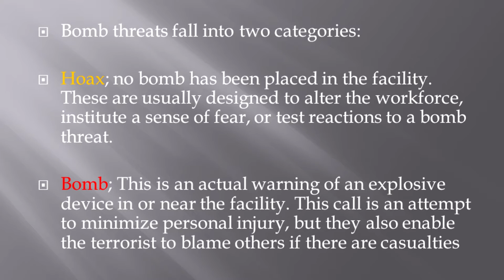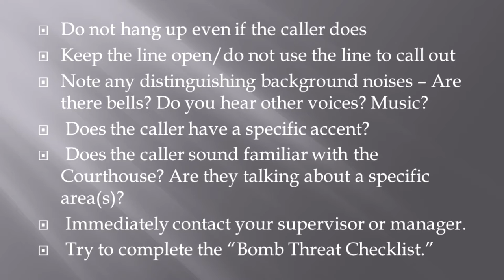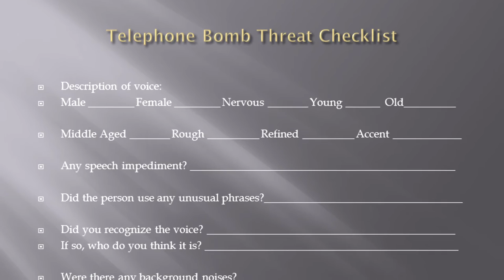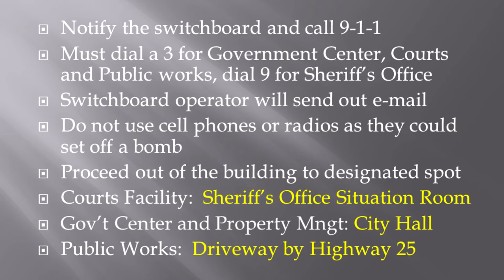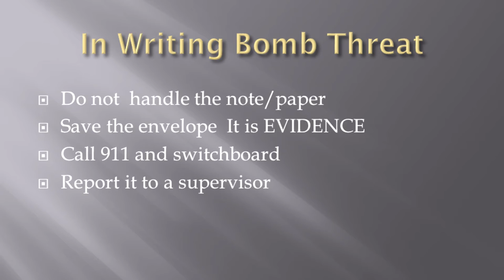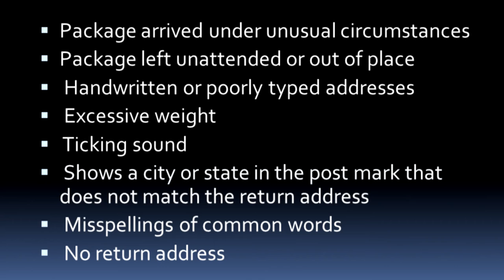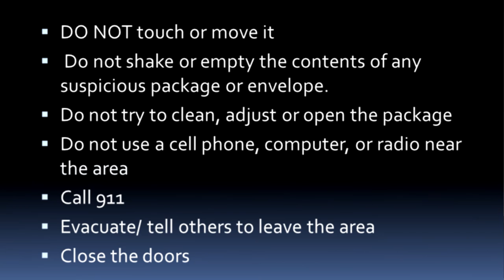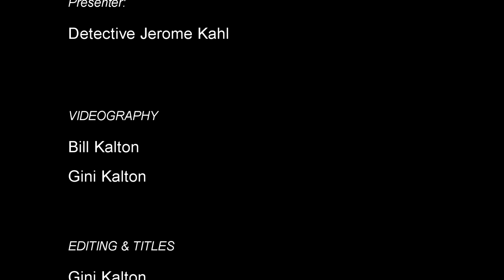Bomb Threats and Suspicious Packages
The Benton County Sheriff's Office created a 3 part series of instructional videos on workplace safety. These videos were created to give employees skills and techniques to use in dangerous situations that might be encountered in the workplace. The presentations were developed to specifically address situations potentially encountered by Benton County employees, however the general lessons taught in these videos are applicable to employees in all walks of life. In this video, Detective Jerome Kahl discusses what employees should do when confronted with a bomb threat or a suspicious package.